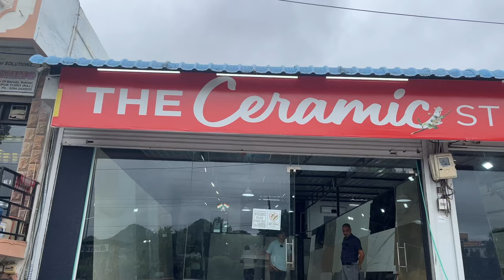Tiles price in india / टाइल्स क्या रेट में मिलती है।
To Buy My Products / मेरे उत्पाद खरीदो

3D tiles price in India
bathroom tiles price in India
marble tiles price in India
2 into 2 ties price in India
tiles price in Morbi Gujarat
tiles kya price mein milati hai
kitchen ki tiles kya price mein milati hai
bathroom ki tiles kya rate mein milati hai
wall elevation ki tiles ke rate mein milati hai
vitrified tiles price
ceramic tiles price